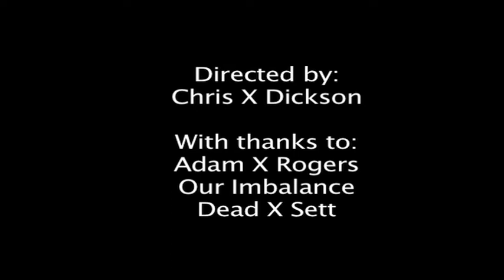Liverpool Straight Edge Documentary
The Documentary i made for college (Fascinating Liverpool) thanks to Adam X Rogers, i own no rights to any of the songs in this documentary. Stay Sober.